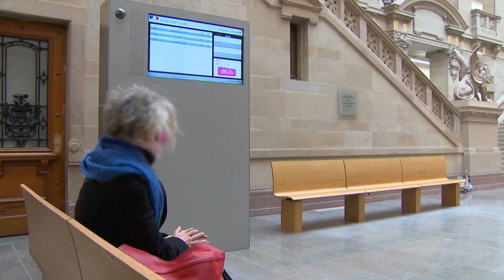Las víctimas de violencia de género aumentan más de un 5% en el segundo trimestre de 2023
El número de denuncias y víctimas de violencia de género aumentó más de un 5% en el segundo trimestre de 2023, según ha informado este viernes el Consejo General del Poder Judicial (CGPJ) en el 'Informe trimestral sobre Violencia de Género' del Observatorio de Violencia Doméstica y de Género.

(Fuente: EBS y Observatorio de Violencia Doméstica)